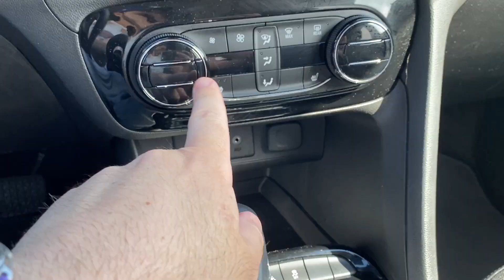Buick Encore GX